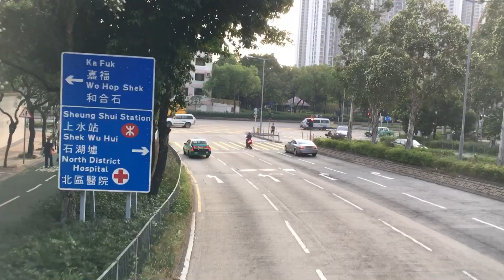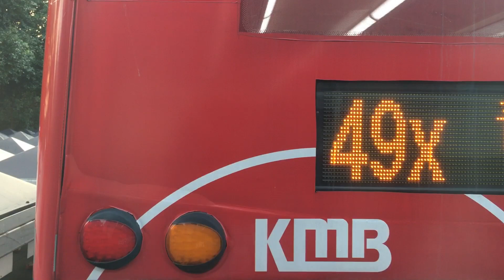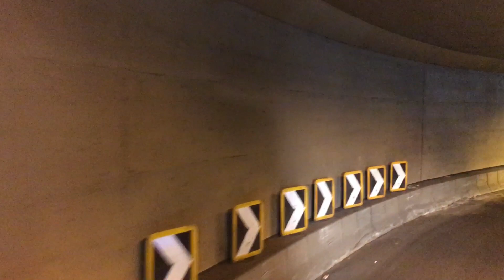[沙廠大埔紅色MMC飛𨋢巨無霸配玻璃梯及太陽能板往荃灣] Hong Kong Bus 九龍巴士 KMB 278X 上水 - 荃灣如心廣場 @ S-73X E6X63 WM9222 全程 無剪輯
九龍巴士 278X 上水 — 荃灣如心廣場
KMB Alexander Dennis E500 MMC New Facelift (Glass-Staircase Wall + Solar System Ver.) Euro 6 - Red 12.8m (E6X63 WM9222)

往荃灣（如心廣場）方向分段收費
城門隧道轉車站 免費 #
可風中學起 $5.8
往上水方向分段收費
城門隧道轉車站 $4.9（轉乘費用）
正覺蓮社學校起 $4.7

空調新界巴士路線278X，由九巴營辦，來往上水及荃灣（如心廣場），途經港鐵粉嶺站、華明邨後，取道粉嶺公路、吐露港公路、城門隧道往返梨木樹、大窩口站及荃灣市中心，屬特快路線。